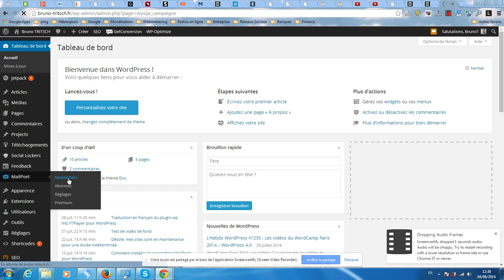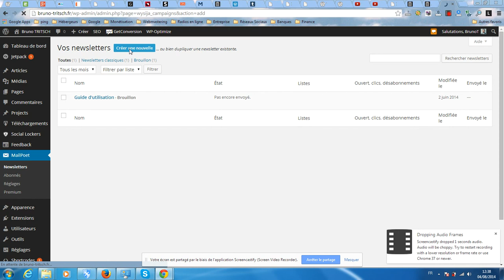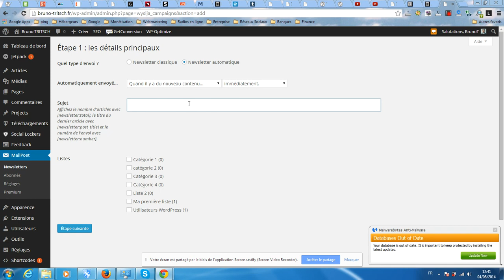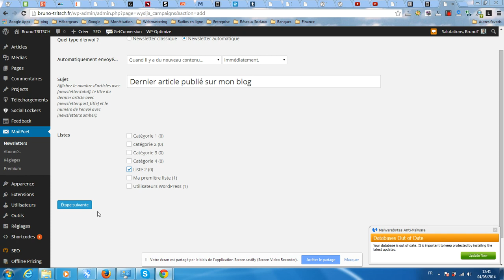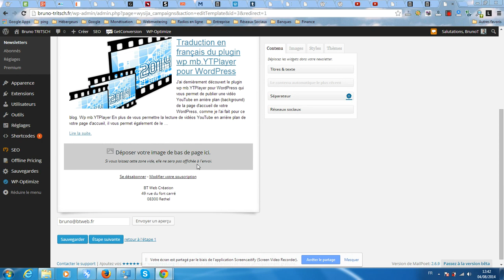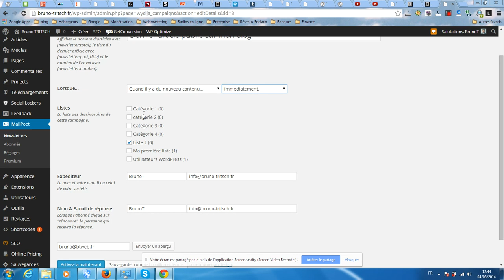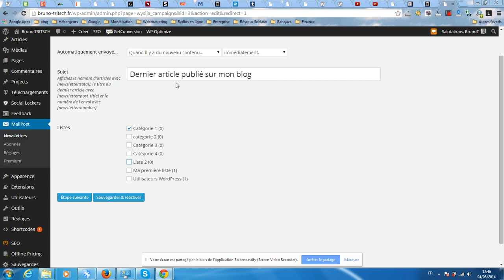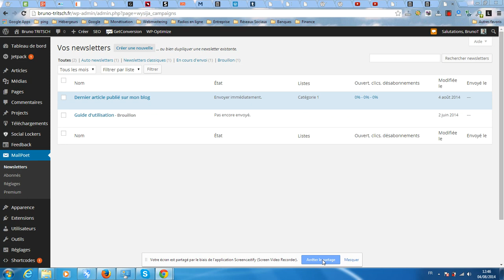[Tuto] Programmation de messages automatiques MailPoet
La plateforme gratuite en partenariat avec l'agence web BT Web Création vous propose un tutoriel vidéo vous expliquant comment paramétrer des messages automatiques grâce au plugin WordPress MailPoet (anciennement Wysija Newsletters).